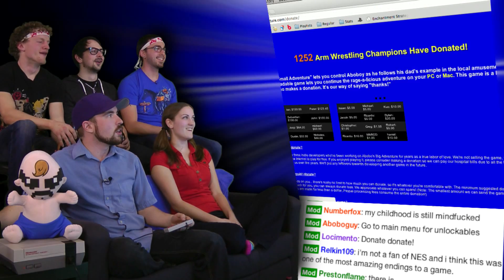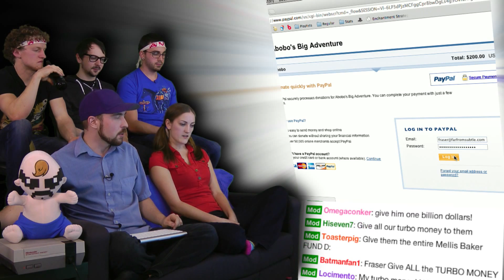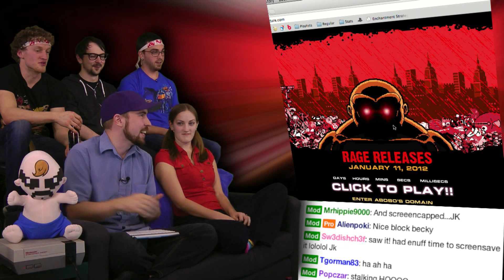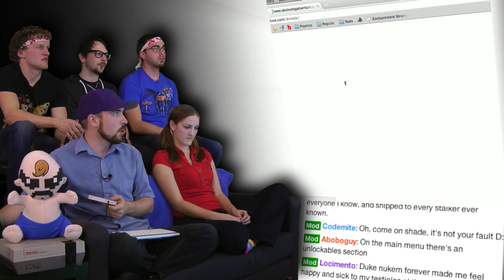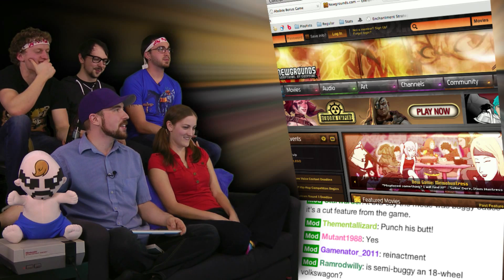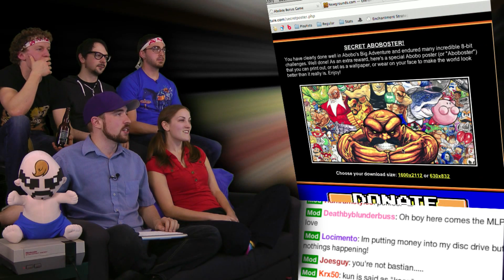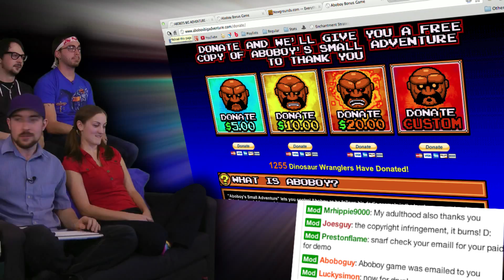Abobo Deathmatch! - Abobo's Big Adventure is AWESOME! - Part 15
This is it! The moment you've all been waiting for. It's Abobo's Big Adventure on Video Games Awesome! Ever since we heard of this sweet NES inspired title we've been dying to get our hands on it. Let's do this!